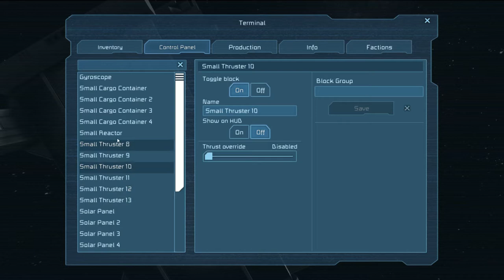Space Engineers - Simple autoadjusting prototype solar satellite [better quality]